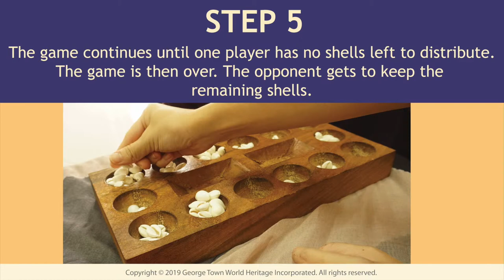How to Play Pallanguli - George Town Heritage Celebrations 2019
Pallanguli by Masjid Kapitan Keling Qaryah Committee and Indian Muslim Community Organisation Malaysia (iMcom)

Pallanguli is a traditional game played by the couple at the bride’s house on the third day after the Tirumala Valima Viruntu ceremony. It signifies the building of the newlyweds’ relationship, and relatives will be present to offer guidance and suggestions.